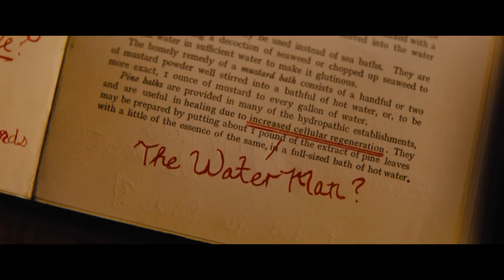THE WATER MAN Official Trailer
Initial release: 7 May 2021 (USA)
Director: David Oyelowo
Distributed by: RLJE Films
Producers: David Oyelowo, Oprah Winfrey, Shivani Rawat, Monica Levinson, Carla Gardini